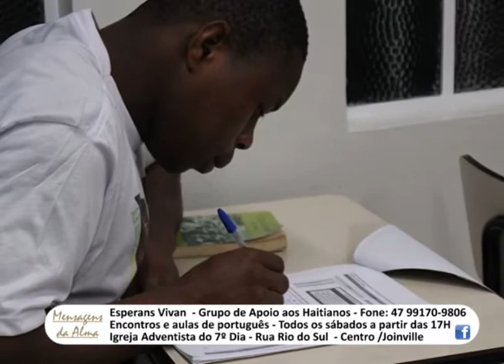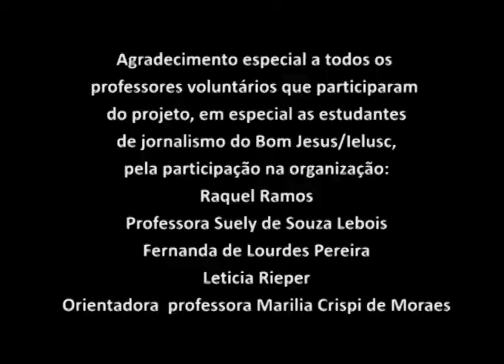Mensagens da Alma com Claudine Zattar – Projeto Esperans Vivan